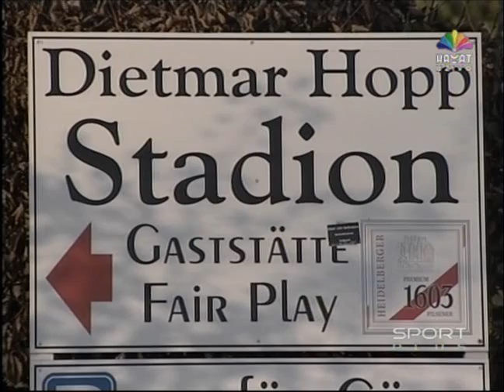Dzeko Misimovic Ibisevic i Salihovic 1.dio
reportaza o BiH igracima u Bundesligi